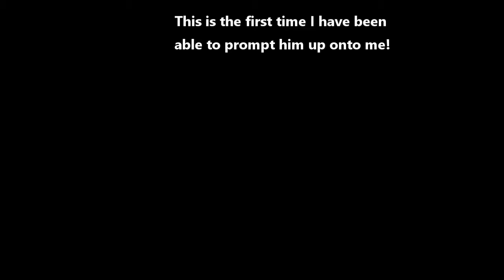08142021 jump on mum